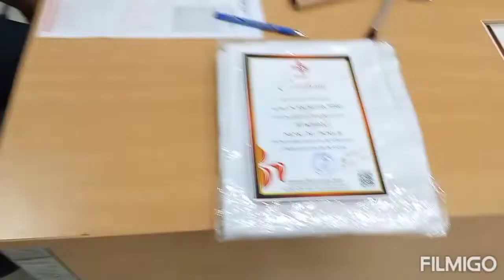एमएसएमई-वि०संस्थान,पटना एवं प्रथमा ब्लड सेन्टर,पटना के द्वारा वोलेंटरी ब्लड डोनेशन कैम्प का आयोजन।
सूक्ष्म, लघु एवं मध्यम उधम विकास संस्थान, एम एस एम ई मंत्रालय, भारत सरकार, पाटलीपुत्र औधोगिक प्रांगण, पटना के सौजन्य  से स्वच्छ भारत अभियान के तहत दिनांक 30/06/2022 को प्रथमा ब्लड सेन्टर, पटना के साथ मिलकर ब्लड डोनेशन कैंप कार्यक्रम का आयोजन किया गया। इस कार्यक्रम का आयोजन संस्थान के निदेशक श्री प्रदीप कुमार, के कुशल नेतृत्व एवं मार्गदर्शन मे किया गया। इस    कार्यक्रम मे प्रथमा ब्लड सेन्टर, पटना के तरफ से श्री पंकज कुमार बघेल, श्री शुभम कुमार एवं डॉ प्रभात कुमार मौजूद थे। श्री बघेल ने अपने वक्तव्य मे कहा की थैलिसीमिया एवं कैंसर मरीजो को नियमित रक्त की आवशयकता होते रहती है। उनके जीवन को बचाने हेतु सभी स्वस्थ व्यक्ति नियमित रूप से रक्तदान करते रहना चाहिए। रक्तदान से कोई नुकसान नहीं है। कार्यक्र्म का संचालन संस्थान के सहायक निदेशक श्री संजीव कुमार वर्मा ने की। कार्यक्र्म का समापन संस्थान के सहायक निदेशक एवं स्वच्छता पखवाड़ा कार्यक्रम के संयोजक श्री संजीव आज़ाद ने सभी रक्तदाताओ को धन्यवाद देकर कार्यक्रम को समाप्त किया।

यूट्यूबर
सुधीर कुमार, अनुदेशक, एम० एस० एम० ई०-मंत्रालय, एम० एस० एम० ई०-विकास संस्थान , भारत सरकार, पाटलिपुत्रा, पटना